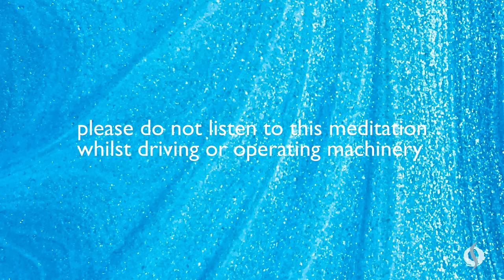RELEASE EMOTIONAL PAIN | A Powerful Guided Meditation with Taoist Monk | Wu Wei Wisdom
Enjoy a powerful guided meditation to help you let go of emotional pain and past trauma, led by Taoist monk, teacher and therapist David James Lees. 👉 Work one-to-one with David

⚠️ PLEASE DO NOT LISTEN TO THIS MEDITATION WHILST DRIVING OR OPERATING MACHINERY

This meditation can be practised daily or whenever you need it.

🌱  ABOUT US & OUR SHOW

Meet Wu Wei Wisdom co-founders David James Lees (emotional and spiritual health teacher and Taoist monk) and Alexandra Lees (integrative health coach and feng shui designer).

David and Alex's work uniquely applies ancient Eastern wisdom and emotional health practices to modern-day life to create a powerful new paradigm for authentic and abundant living.

Each week, David and Alex discuss your life challenges and offer inspirational ideas and practical tips to help you find balance, harmony and flow (‘wu wei’) in all aspects of your life.

🌱 Do you have any suggestions for future video topics? Please post your comments and questions below - we'd love to hear from you! You can also submit your questions using this online form ➜

🌱 If you love our work, you can now make a SMALL DONATION to help fund the continued production of our weekly teachings by buying us a 'virtual coffee'!

🌱 Sign up to receive a RELAXING GUIDED MEDITATION GIFT, plus our weekly newsletter + offers via email ➜

✅ Request an appointment for a one-to-one consultation with David James Lees (via online video call wherever you are in the world) ➜

✅ HOW CAN WE HELP YOU? Got a question? Want to work with us?